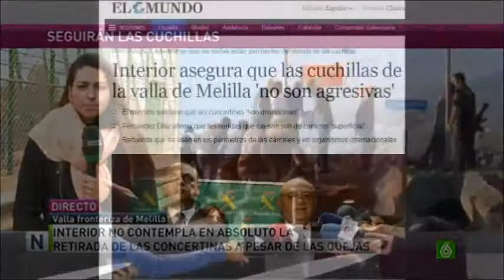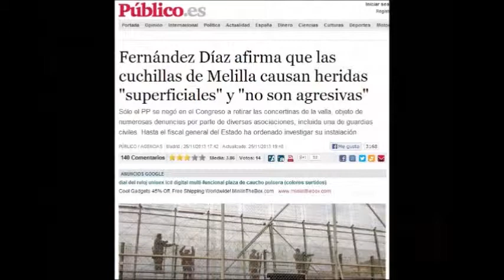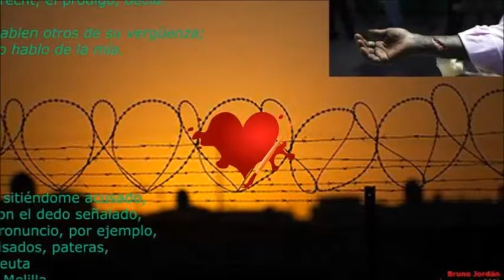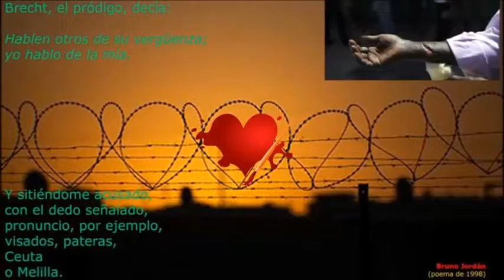Cuchillas de Melilla Bienvenidxs a Europa